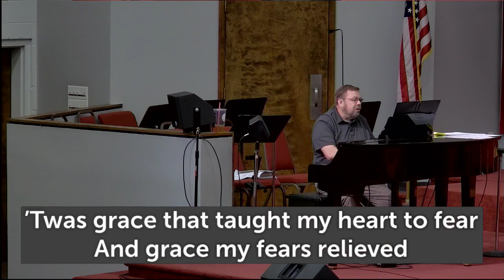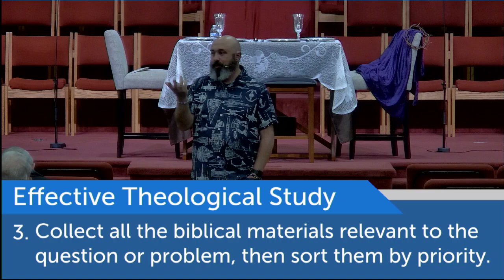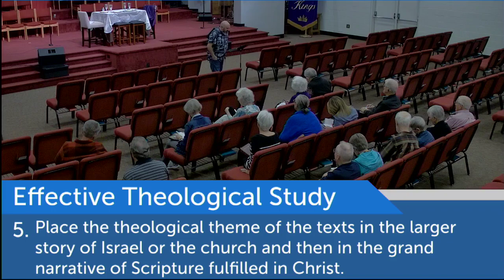Effective Theological Study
October 23, 2024 Wednesday PM
Rev Corey Olivier
2 Timothy 2:15; 2 Timothy 3:16-17; Psalms 119: 97-105
Music Used With Permission: CCLI License 588617